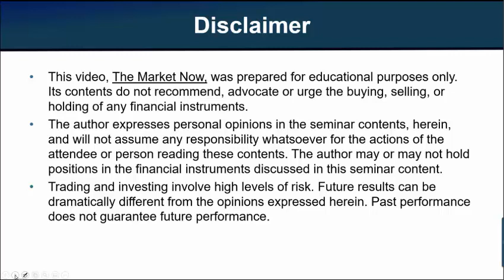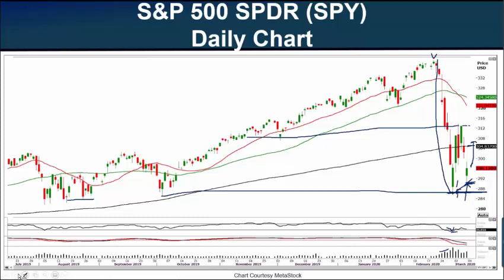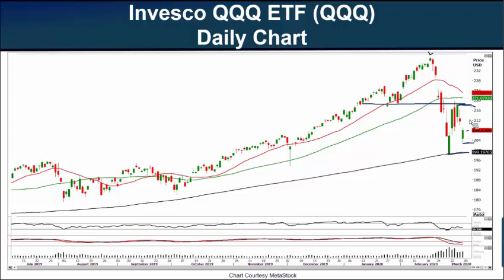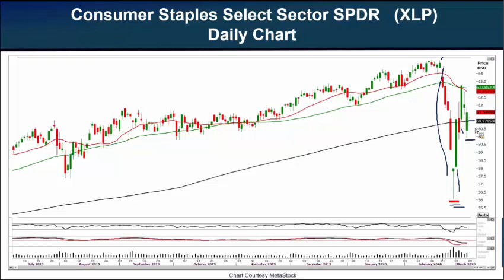Will Consumer Staples Continue to Rally? 3-6-20